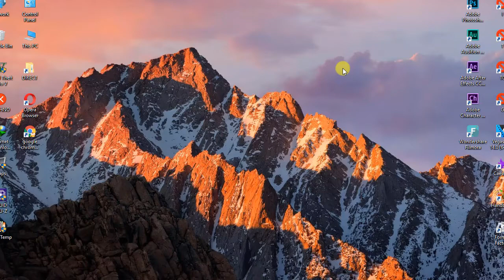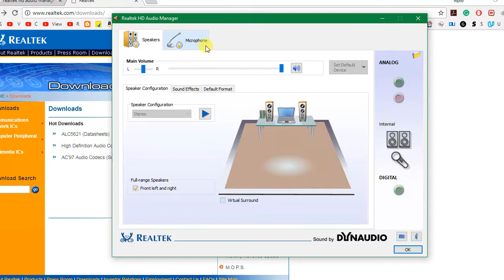How to Record Audio Without Noise in Windows 10 🔊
How to record audio without noise using a small program in Windows 10, this program is the default on most PCs and laptops, but if don't have any program then download from below.